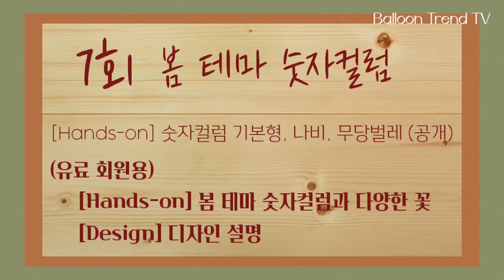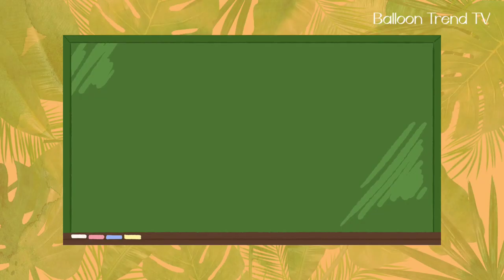[Membership][Hands-on] 풍선아트 풍선꽃다발 옐로우 풍선꽃 만들기 Yellow Balloon Flower (7회-풍선꽃)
납작한 꽃잎을 표현한 옐로우 풍선꽃입니다.